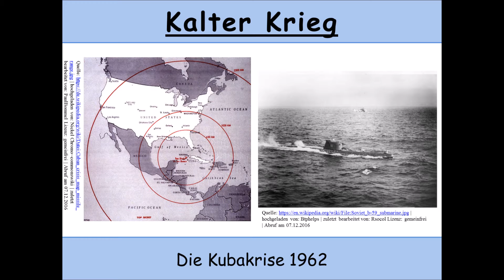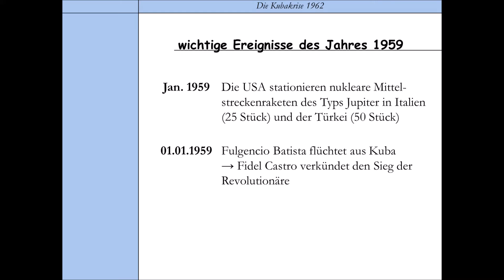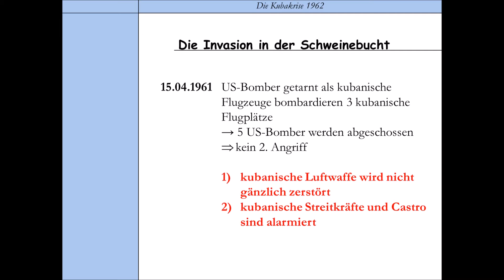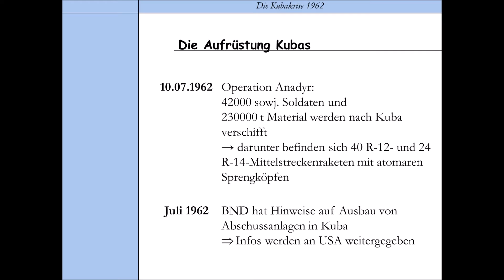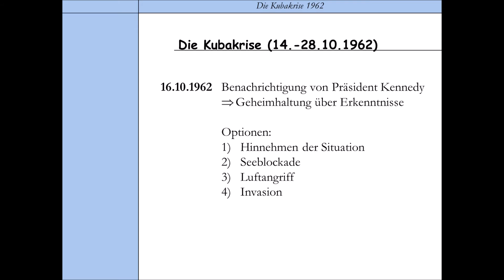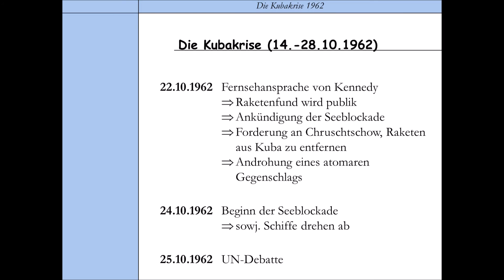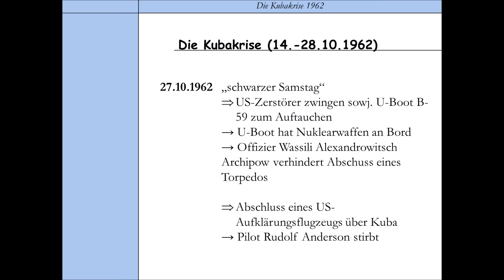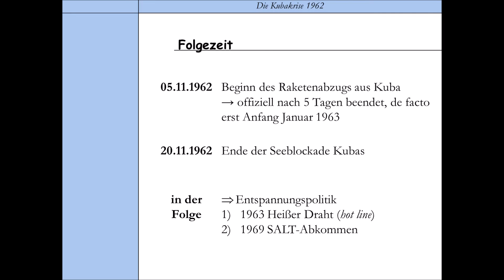Die Kubakrise 1962 (Chruschtschow | John F. Kennedy)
Sie ist der Höhepunkt des Kalten Krieges – die Kubakrise. Im Oktober 1962 kam zur Konfrontation zwischen den beiden Supermächten USA und Sowjetunion. Auslöser war die Stationierung von Mittelstreckenraketen in Kuba und der Ausbau und generelle Bau von Abschussanlagen. Mit diesen Raketen hätten fast alle Städte der USA angegriffen werden können.
Was die USA damals nicht (sicher) wusste: Der Sowjetunion gelang es, Atomraketen in Kuba zu lagern.
Auch ohne Kenntnis dessen war die Situation prekär. Die USA fühlte sich bedroht und reagierte. Um ein Haar wäre es zu einem Krieg zwischen der SU und den USA gekommen.

In diesem Video soll die Kubakrise von 1962 genauer betrachtet werden. Wie kam es zur Krise, wie verlief sie und wie wurde sie gelöst?